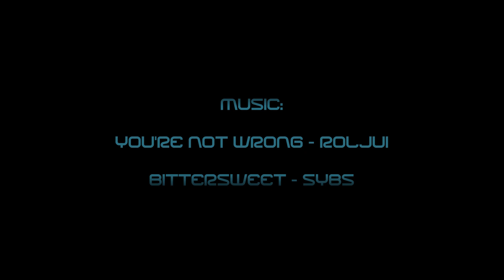Reality Check Short Film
Relationships are tough...  But it is even more difficult when it all takes place in virtual reality.  Two people must learn to trust each other before they can meet in the real world.